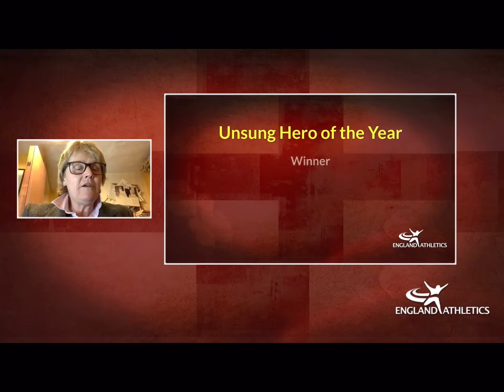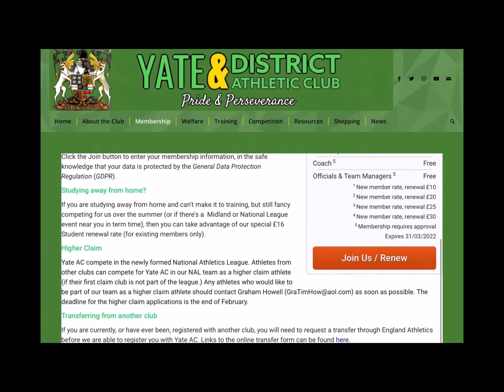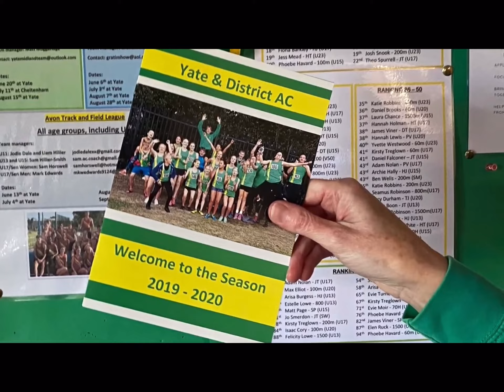2021 South West Regional Volunteer Awards - “Unsung Hero” - Ellen Taylor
Ellen Taylor
Winner of the 2021 England Athletics South West Regional Awards “” Unsung Hero” category.
This is the Zoom interview carried out by England Athletics and the video the club made to support her nomination.